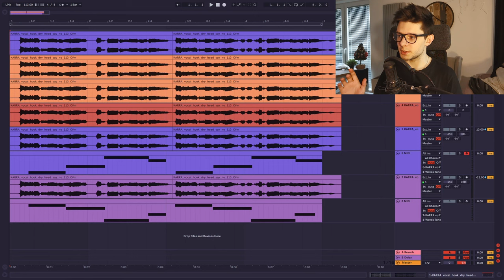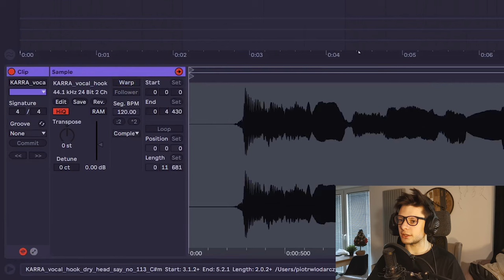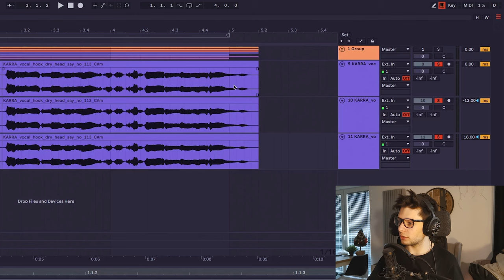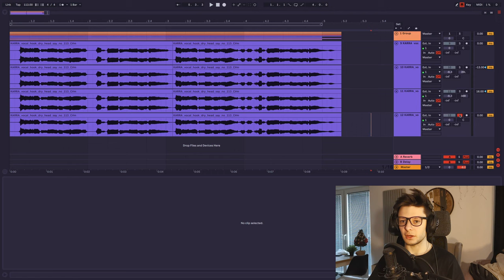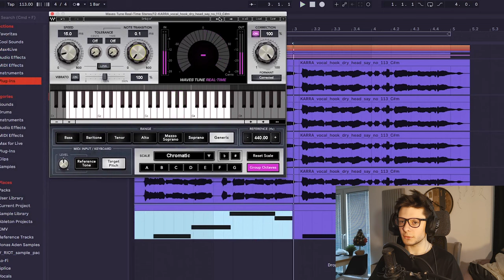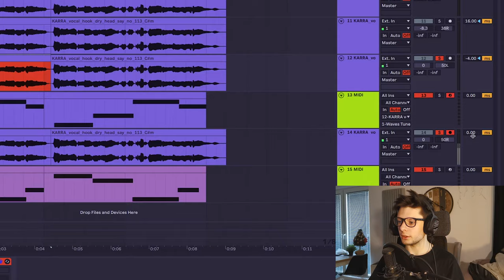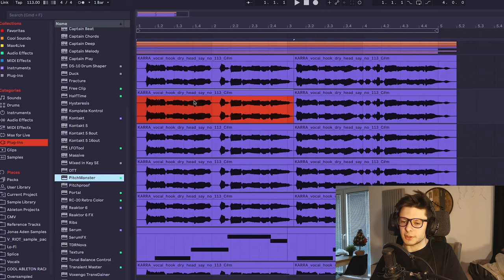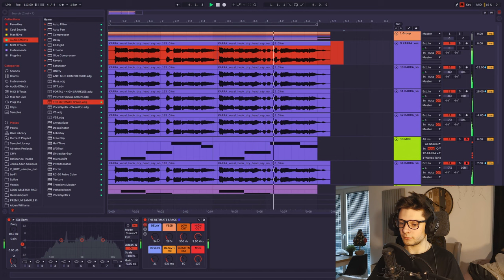Create HUGE Vocal Harmonies From JUST ONE VOICE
In this video you will learn how to turn a single voice into a fully harmonised one.